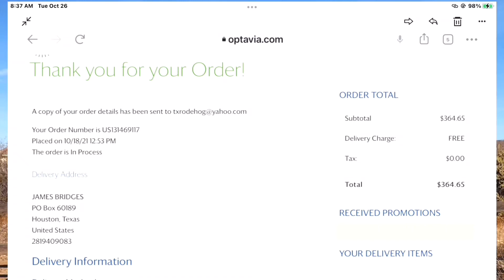I MISSED YOU ALL!!!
Feeling good to be making videos again! 😁

MY EQUIPMENT:
iPhone XS
GoPro 7 Black
Ainhyzic Dash Cam
HoHem I-Steady Mobile Plus motorized gimbal
Vivitar Tri-Pod (5' tall fully extended)
iPad 7th Generation
Hewlett-Packard 15 Laptop

INTERNET:
Netgear MR 5000 Hotspot
Visible Hotspot (on phone)

EDITORS I USE:
VLLO (main on iPad7)
iMovie (secondary on iPad7)
Windows Movie Maker 2011 (only on laptop)